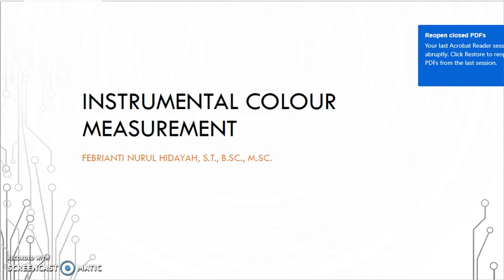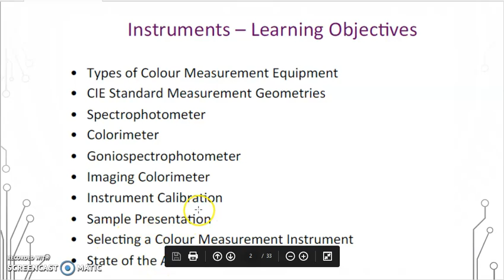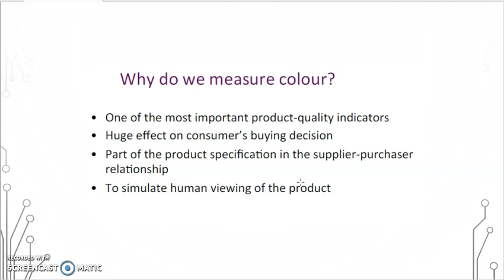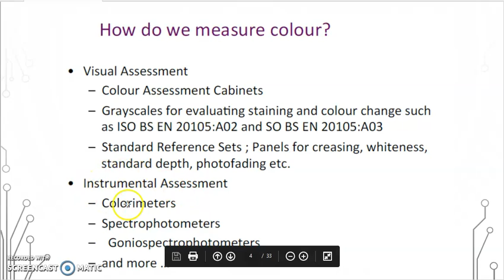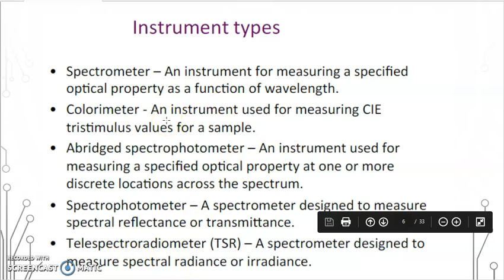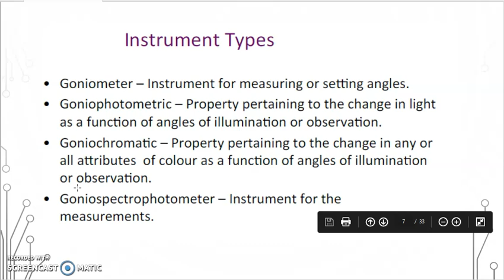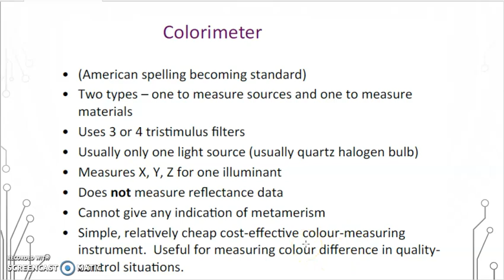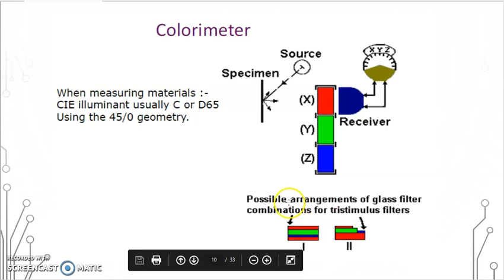PKT4- LECTURE 8 INSTRUMEN PENGUKUR WARNA (PART 1)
PENDAHULUAN, JENIS-JENIS INSTRUMEN, COLORIMETER